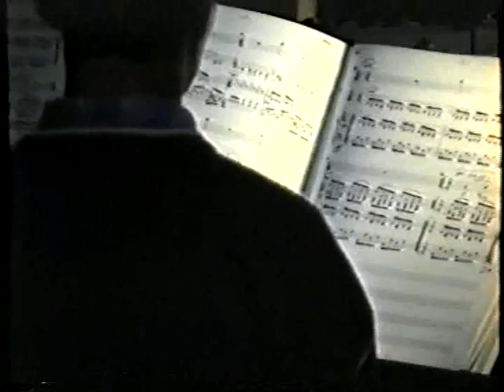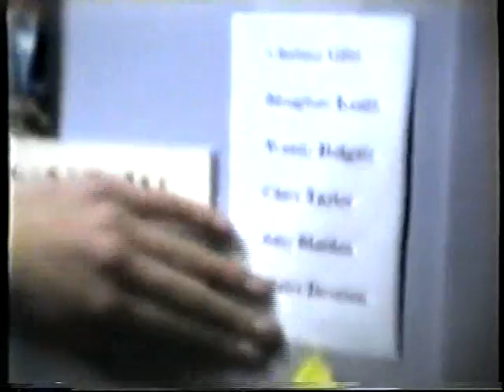Rags - Backstage footage. Ballarat & Clarendon College 1993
Pre show backstage footage from Ballarat & Clarendon College's production of Rags. 1993.
Directors - Stuart Maiden and Peter Eyers
Musical Director - Graeme Vendy